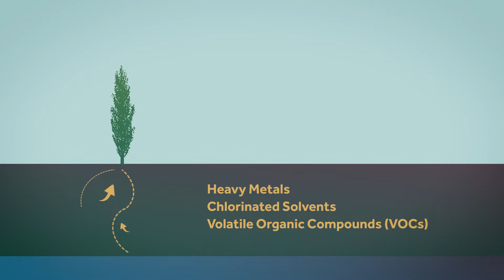From Brownfield to Beauty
Thanks to funding provided by the U.S. Forest Service through the Great Lakes Restoration Initiative, we’re using phytoremediation in Muskegon as an interim land management strategy – to help clean up the soil, beautify the site, and prepare the site for a more permanent redevelopment solution.